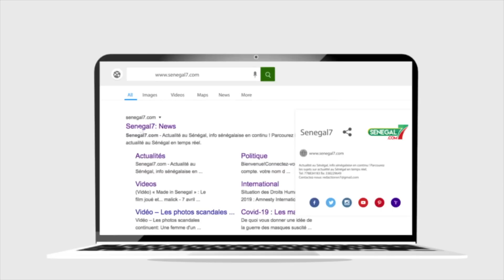🔴 Revue de presse (wolof) Rfm du jeudi 13 octobre 2022 avec Serigne Saliou Seck